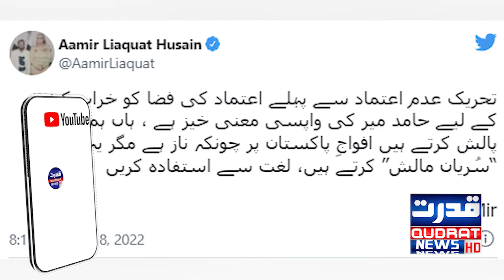Surrendered in front of Hamid Mir. On his return to program, Amir Liaquat rained down on Hamid Mir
Surrendered in front of Hamid Mir. On his return to the program, Amir Liaquat rained down on Hamid Mir
حامد میر کے سامنے ہتھیار ڈال دیے ۔۔ پروگرام میں واپسی پر عامر لیاقت حامد میر پر برس گئے